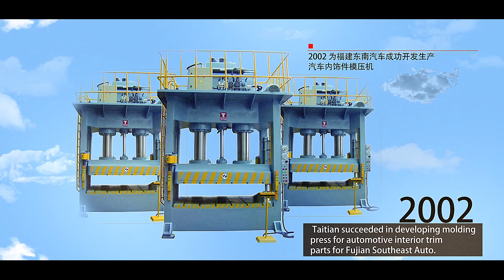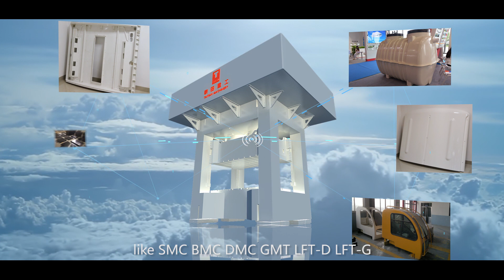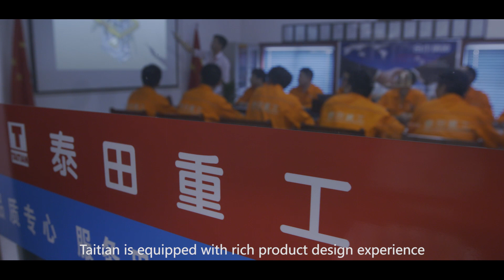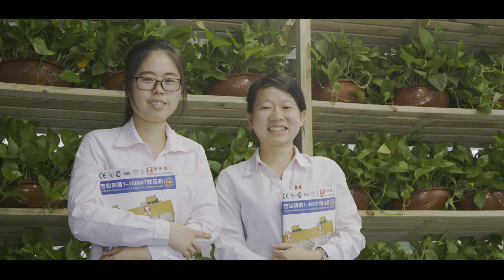Taitian Hydraulic press manufacturer profile -40 years experience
Henan Taitian Heavy Industry Machinery Manufacture Co., founded in 1978 in Taiwan and was moved to the Xiamen, the mainland of China for large scale production in 1998; In order to offer better service to customer and save transportation cost, Taitian has moved the production center to China's largest and best medium plate base-Wugang City, Henan Province.

Taitian Machinery is specialized in manufacturing 1-16000tons hydraulic press,included Composites Molding Hydraulic Press, Hydraulic Forging Press, Metal Stamping Press Machine, Metal Deep Drawing Press etc., it has been well-known for its high precision and good quality hydraulic presses and has established good brand and credit at home and abroad